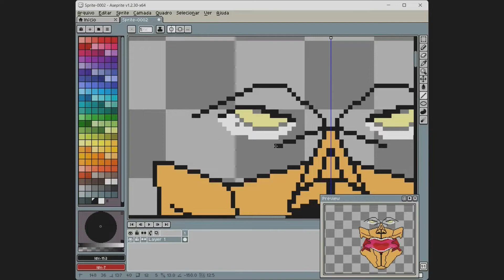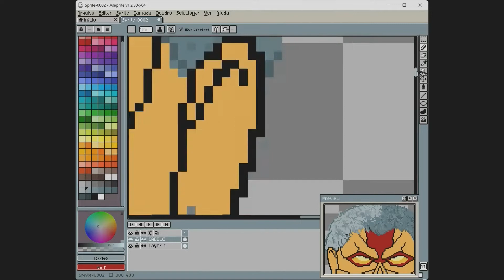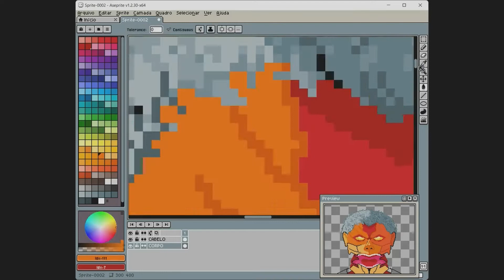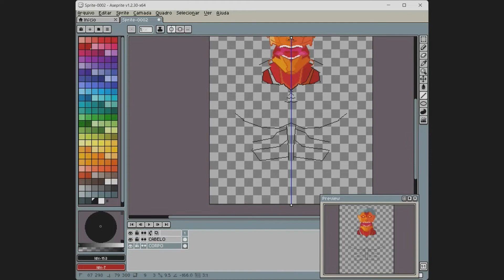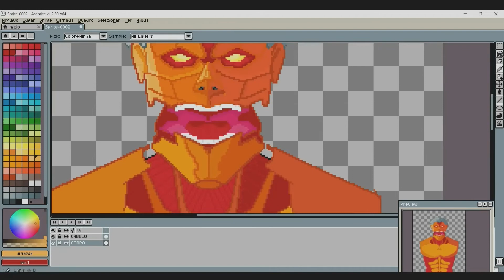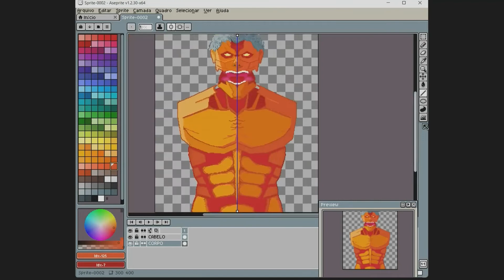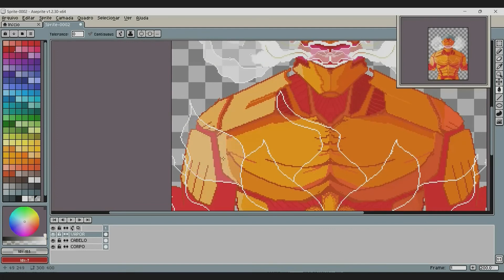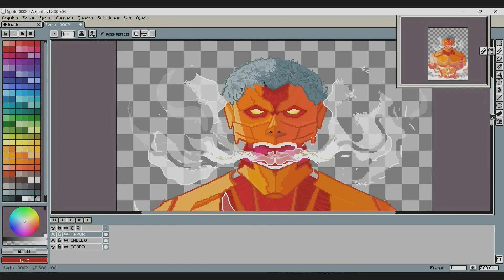Desenhando Titã Blindado pixel art #06 - Aseprite - Timelapse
Titã Blindado um dos personagens mais tops do anime Shingeki no Kyojin (Attack on Titan), esse ultimo episódio me animou a fazer o desenho.

Aprendendo a desenhar, usando Aseprite, vou mostrando a minha evolução nos desenhos, pretendo focar na pixel art, por hora são apenas treinos na utilização da ferramenta.